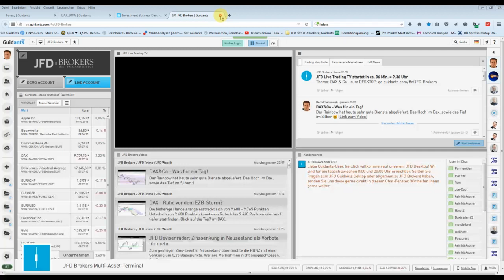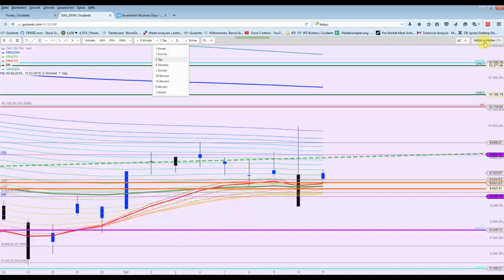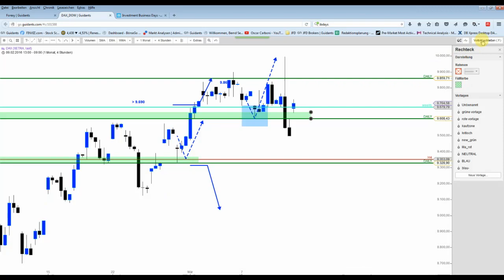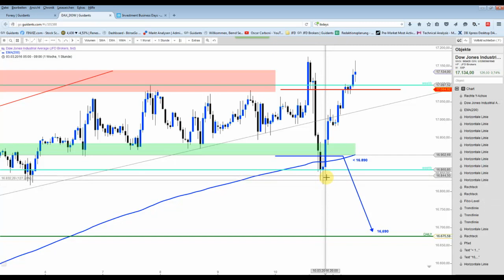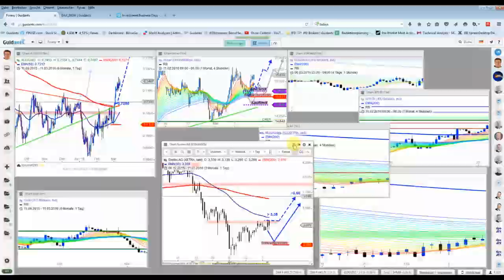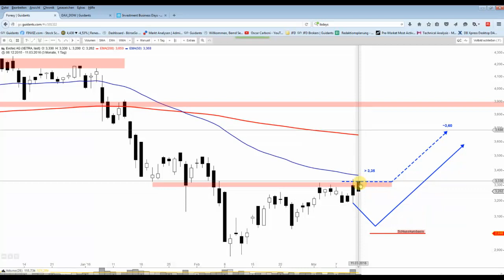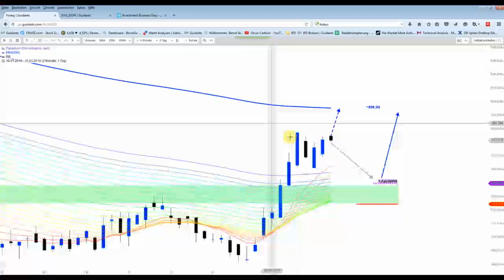DAX startet mit einem großen Gap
Unterstützend sollte heute wieder die 9.600 Punkte-Marke wirken. Sonst sieht es sehr spannend im EUR/AUD aus.